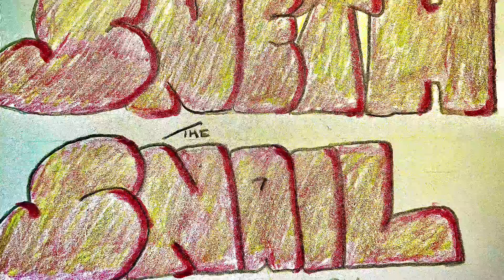Sneth the Snail tells a Story “The Fussy Tortoise”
Short children’s stories told by a little snail. Written either in a car between bases or at sea on a submarine.

These stories were created for my children, whithout whom the ideas would never have formed. May they and you find as much joy in listening to them with your children  as I did creating them with mine.